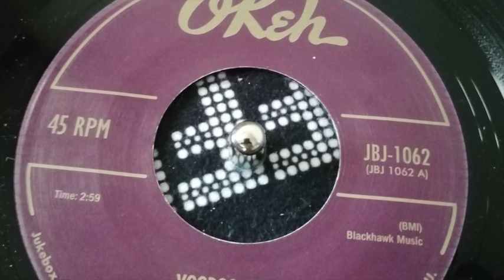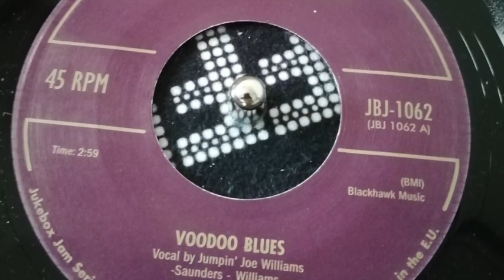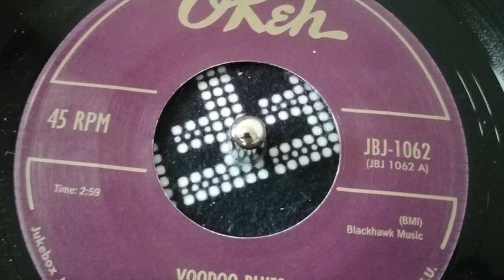Voodoo Blues - Red Saunders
Awesome previously unreleased on 45 double sider from Jazzman.